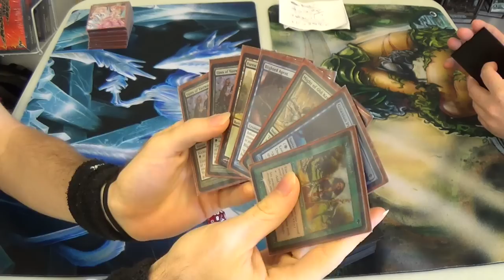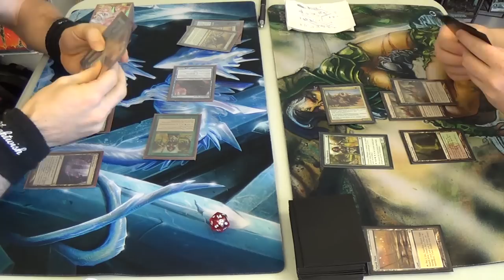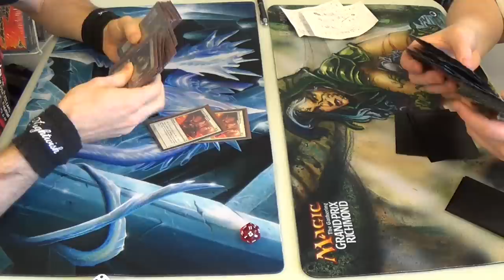Modern Magic — BUG Infect vs. Melira Pod — Rematch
There's something about this player, I think, that makes it hard for me to do math. During our first match on camera, I failed to seal the match because I messed up rather royally. In this case, I very nearly miscounted during game two as well.

In case you're wondering, here's the decklist:
Creatures
4 Glistener Elf
4 Blighted Agent
4 Plague Stinger
4 Noble Hierarchs
Enchantments
4 Rancor
Instants
4 Groundswell
4 Might of Old Krosa
4 Mutagenic Growth
4 Vines of Vastwood
Lands
2 Breeding Pool
2 Forest
4 Inkmoth Nexus
4 Misty Rainforest
2 Overgrown Tomb
2 Pendelhaven
4 Verdant Catacombs
Sorceries
4 Gitaxian Probe
Sidedeck
1 Abrupt Decay
3 Apostle's Blessing
4 Autumn's Veil (which has since been replaced with Thoughtseize)
4 Nature's Claim
2 Surgical Extraction (which has since been replaced with Spellskite)
1 Viridian Corrupter